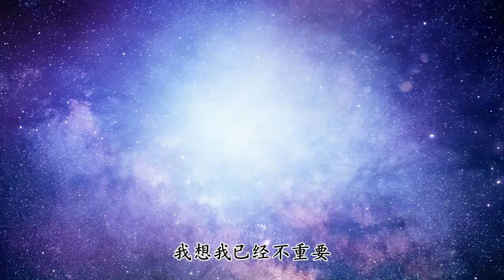到此为止 - 阿涵【2019.03新歌首发】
餐廳碰巧遇到
邀我坐下來聊聊
妳體貼的禮貌
努力不讓氣氛糟
聽妳提起了她
雖然也有小爭吵
妳說人成熟後
已經懂得 學會了不計較
現在我必須要假裝不在乎的逃
有些愛到此為止了
害怕自己還沈溺過去的美好
伸手還想擁抱
原諒我忽如其來的心跳在打擾
當做偶爾的小嗜好
眼淚難熬時間是藥
如果妳幸福
是不是我已經 不重要
我不要被纏繞
和時間妳追我跑
也許人成熟後
都要學會和自己和解好
伸手還想擁抱
如果妳幸福
所謂的種種美好
已經不再需要
妳給不了我做不到
妳抱歉都沒必要
現在我假裝不在乎的逃
伸手還想擁抱
如果妳幸福
我想我已經不重要